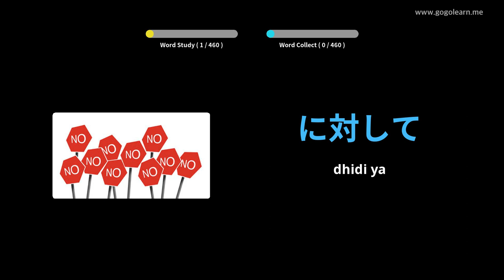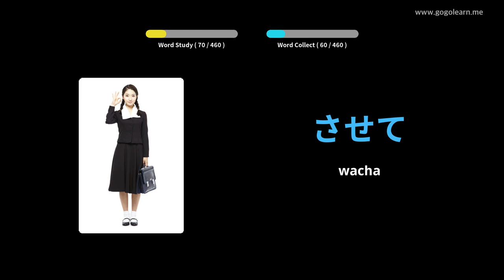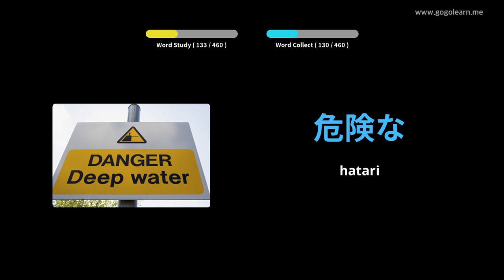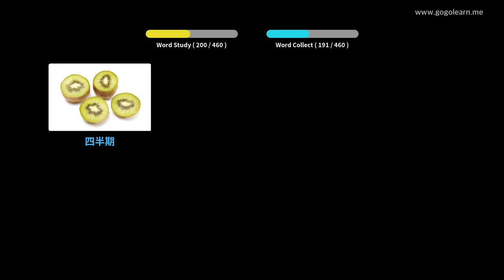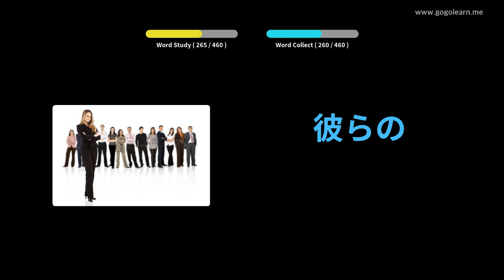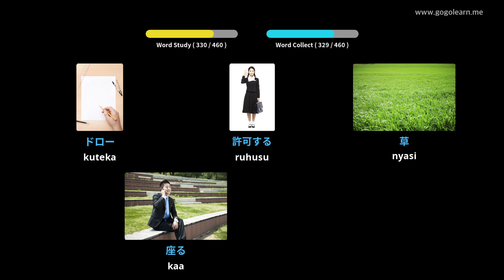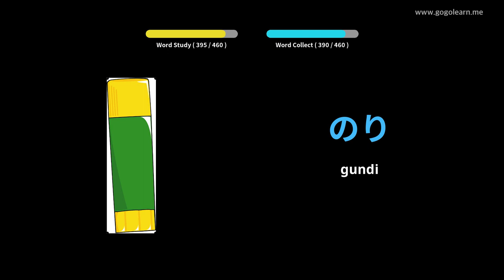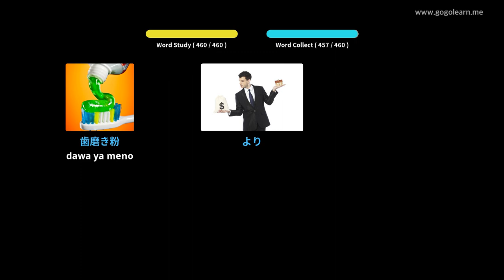Shule ya Msingi ya Kijapani ya Msamiati | Golearn